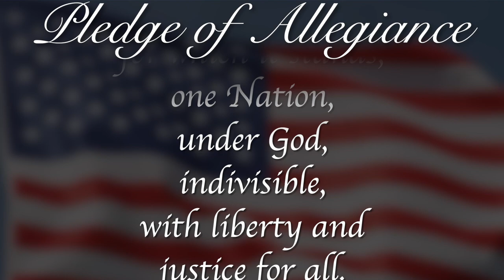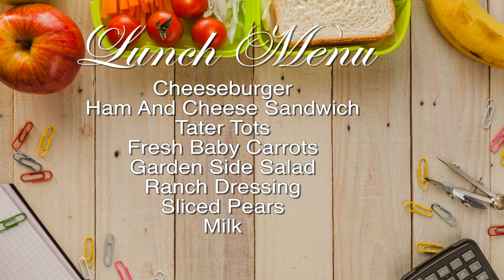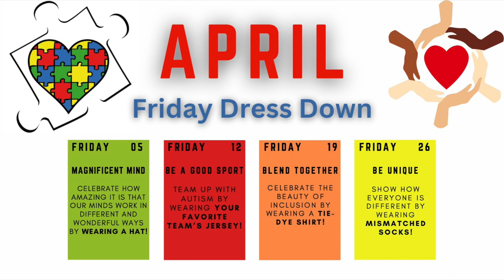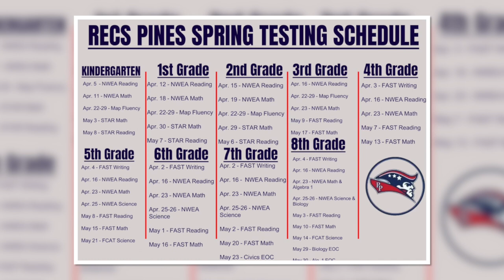Morning Announcements April 25th, 2024